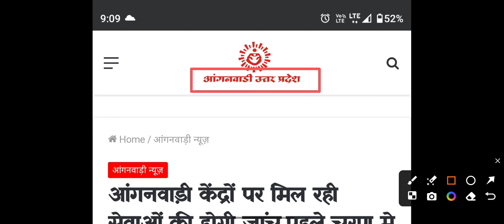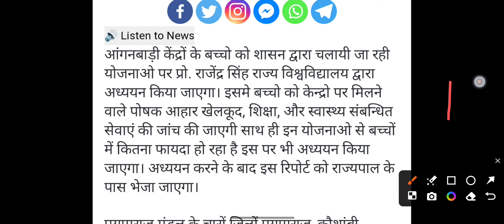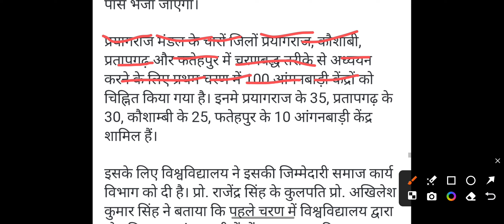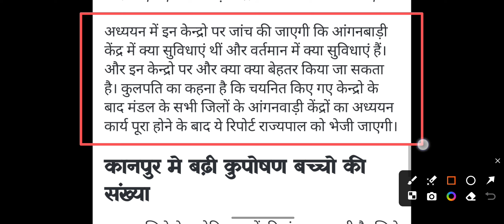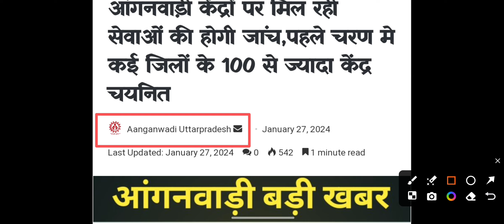सभी आंगनबाड़ी केंद्र पर निरीक्षण हुआ शुरू।। 100 से भी अधिक आंगनबाड़ी चयनित।। सेविका ध्यान दें।।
सभी आंगनबाड़ी केंद्र पर निरीक्षण हुआ शुरू।। 100 सेबी अधिक आंगनबाड़ी चयनित।। सेविका ध्यान दें।।

आंगनबाड़ी खबर Anganwadi khabar एक सोच है जो आपके द्वारा बनाया गया है आपके हित में हम हमेशा काम करते है और करते रहेंगे

1) पंजी बनाना

2) कार्य दिवस में काम करना 3) नए खबरे की सटीक और सही जानकारी देना

4) विभाग के पत्रों को आप तक पहुंचना 5) सही दिशा निर्देश देना

और भी बहुत सारी जानकारियां जो आपको आपके कार्य में मदद करती है 😊😊😊😊😊😊😊😊😊😊😊😊😊😊

आप इसे WhatsApp के भी माध्यम से जुड़ सकते ही अपना सहयोग बनाए रखें हमारा whatsapp no. है 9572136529

एक ऐसा चैनल जो आपको आंगनबाड़ी से जुड़ी खबर सबसे पहले जल्द

पहुंचाए।